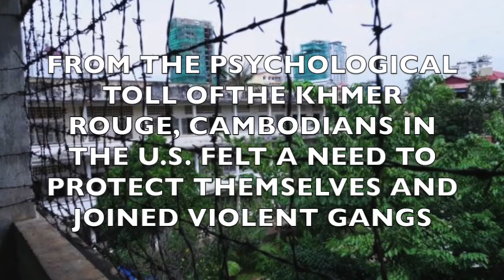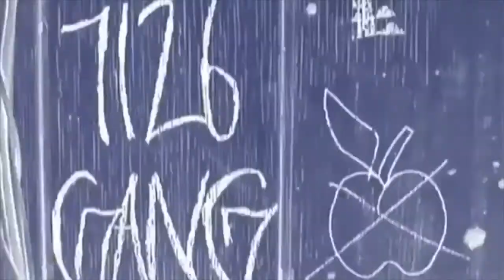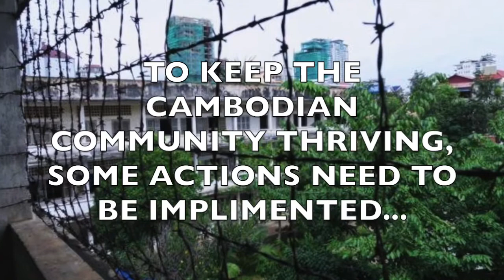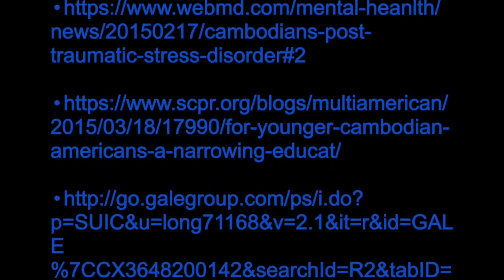The Cambodian Diaspora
In the early 80’s and 90’s many Cambodians fled from Cambodia after the genocide seeking refuge. Many settled in the west coast in cities such as Long Beach, CA, now the location of  the highest Cambodian population outside of Cambodia. The diaspora of the Cambodians put a staggering hult to poverty and education rates.